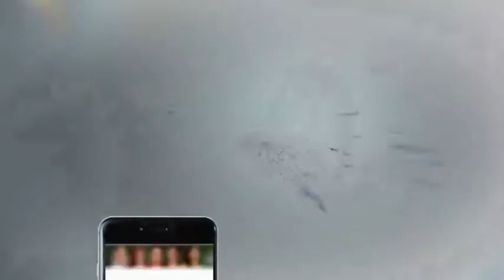Tahir Ul Qadri Aur Asif Zardi Press Conference - 7 December 2017 | Aaj News